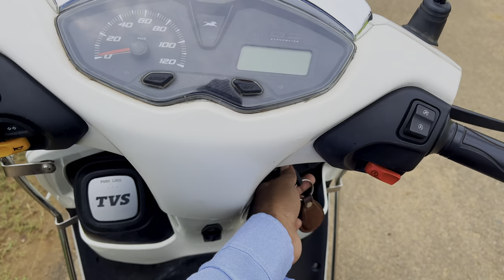Finally fresher party par 🥺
Fresher party 🎈 college 2023 ending par hua tha so please video ko Dekhe Aaj mera friend koi bhi nhi hai par aame wala kuchh time pe sab kuchh hoga that’s sit only